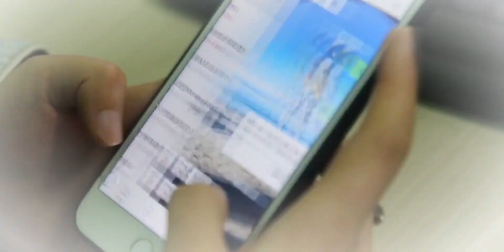带你鉴赏当代绿茶男的手段：用一双假AJ鞋拆散情侣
运动鞋,搞笑视频,生活,恶搞,原创,鞋子,假鞋